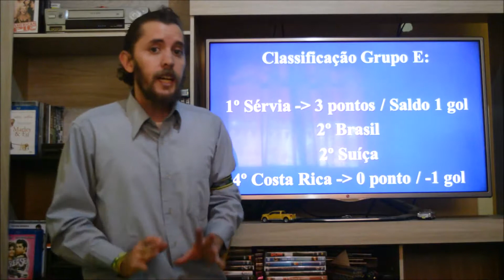Boletim da Copa - 05 - 17/06/2018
No primeiro boletim deste domingo, as informações do jogo entre Costa Rica e Sérvia.